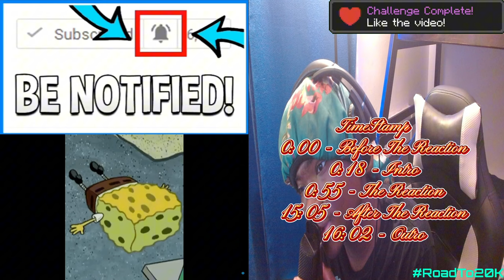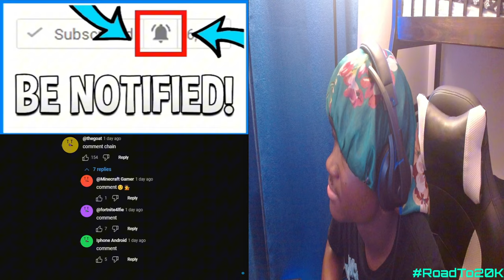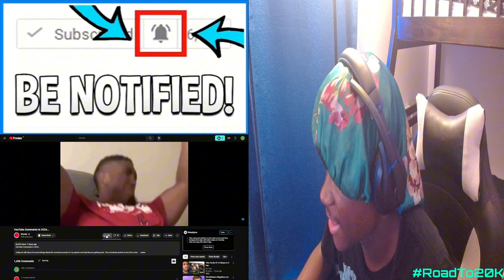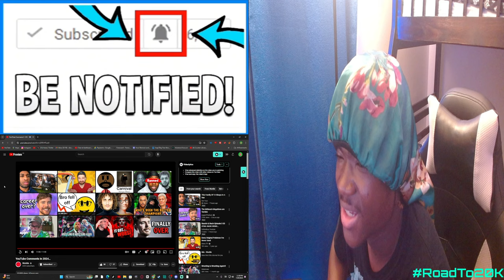YouTube Comments In 2024… Reaction! - "PIN OF SHAME!!!"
YouTube Comments In 2024… Reaction! - "PIN OF SHAME!!!" - BigRion16
Original Description
Today we talk about the worst things about the comments section in my opinion and why they are getting toxic. The comments section is very hit or miss.
TimeStamp
0:00 - Before The Reaction
0:18 - Intro
0:55 - The Reaction
15:05 - After The Reaction
16:02 - Outro